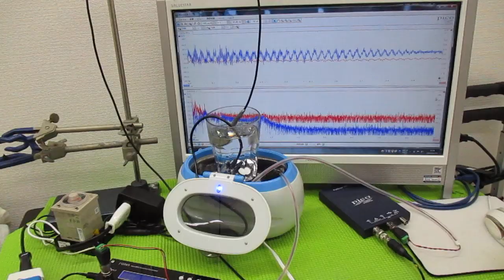メガヘルツの超音波発振制御プローブを利用した実験動画 ultrasonic-labo